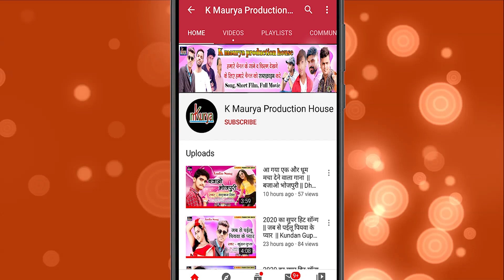आ गया एक और हिट सॉन्ग आप के बीच में || पहिन के छोटे कपड़ा || Rajesh Premi || New Bhojpuri Song 2020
Singer -Rajesh Premi- Pahin Ke Chhote Kapada  (Full Audio Song) Latest bhojpuri songs bhojpuri 2020 | K maurya production house - Music Label "K maurya production house Music ".

Song :-   पहिन के छोटे कपड़ा
Singer :-  .Rajesh premi
Lyrics  :-  Badal Raja
D.O.P  :-
Edit   :-
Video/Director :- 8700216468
Producer :- Vijay Kumar Maurya
Digital Head - Deepak Sharma, Vasu Maurya

Audio/Video Releasing.

Artist         Rajesh Premi

BANSIDHAER-CHAUDHARY-NEW SONG
NEW-SONG-BANSIDHAR-CHAUDHARY
#2020-NEW-DJ-SONG-BANSIDHAR-CHAUDHARY
SABSE-JAYDA-BAIRAL-SONG-BANSIDHAR-CHAUDHARY
BANSIDHAR-CHAUDHARY